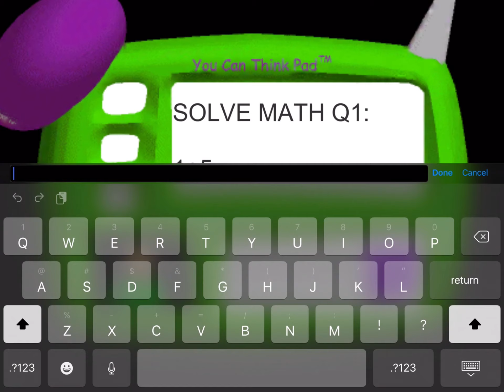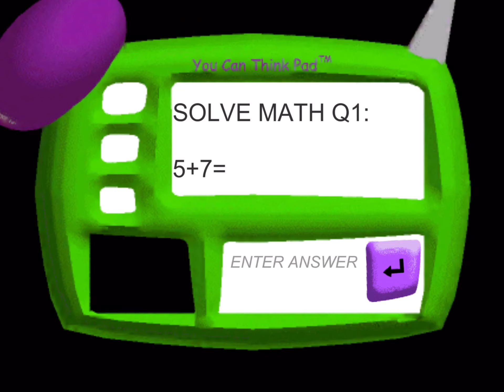BrannySchool Full Gameplay